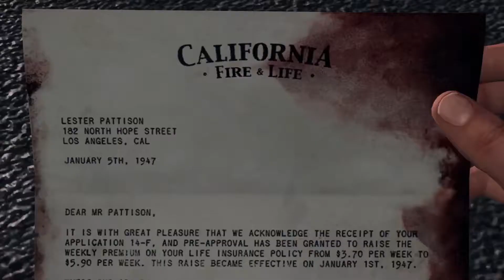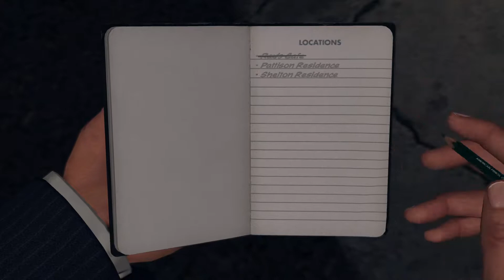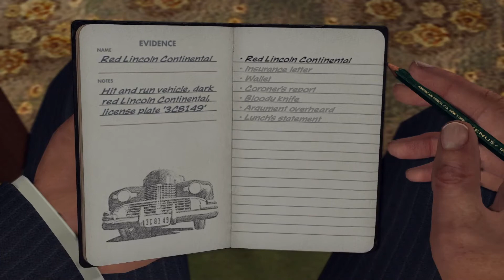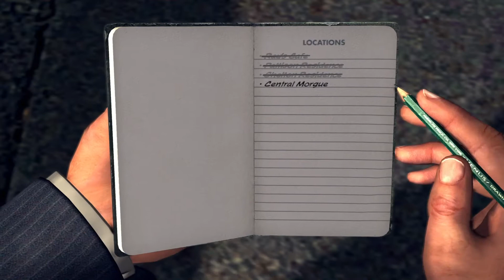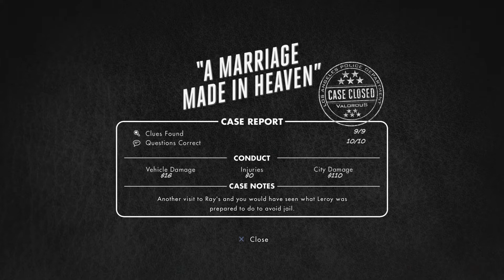LA Noire: A Marriage Made in Heaven.. 5 Stars!